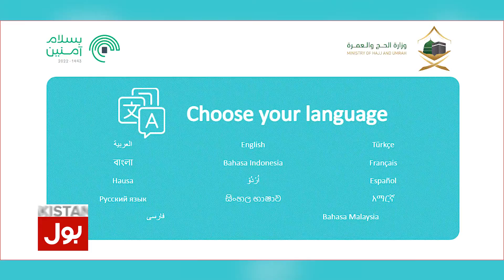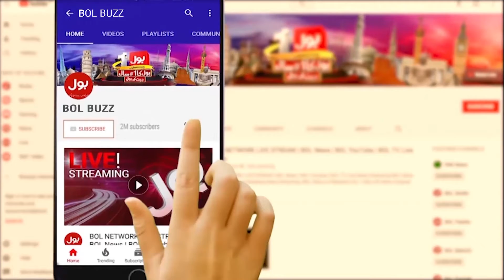Hajj 2022 | Saudi Ministry Of Hajj And Umrah Releases Hajj E Guides In 14 Languages | BOL Buzz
Hajj 2022 | Saudi Ministry Of Hajj And Umrah Releases Hajj E Guides In 14 Languages | Hajj Pilgrimages | BOL Buzz